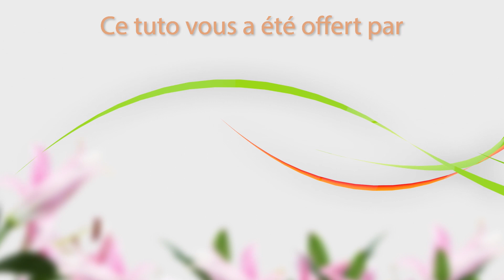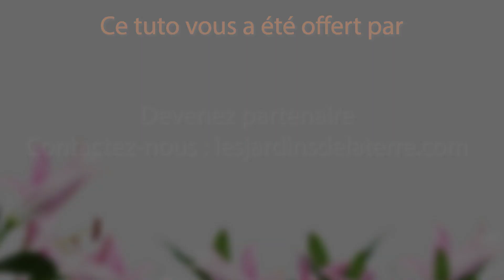Arrête tes salades...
De printemps, d’été, d’automne et d’hiver, les salades c’est toute l’année qu’on peut les cultiver et les manger. Leurs besoins sont simples, on voit ça ensemble !